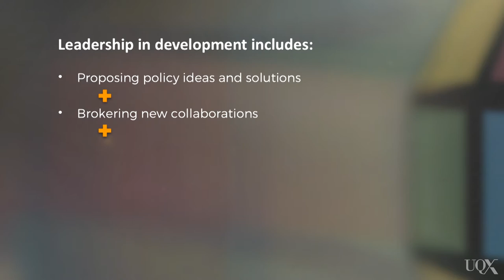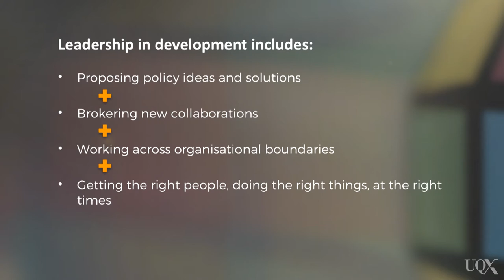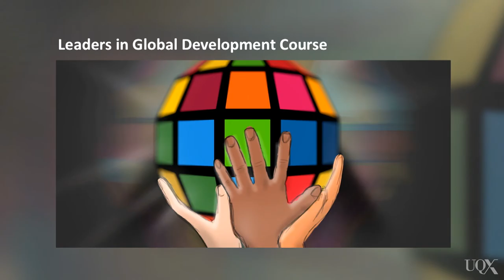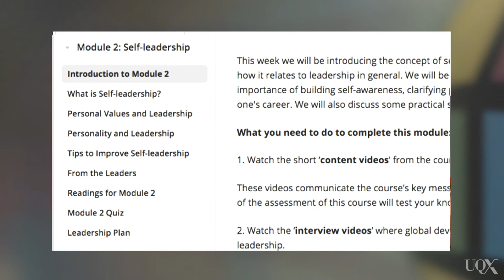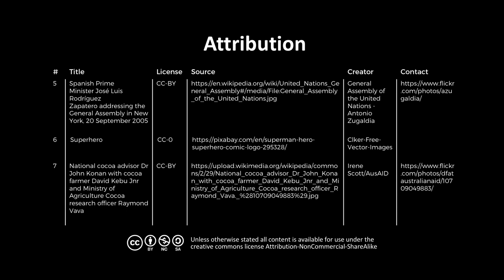UQx LGD1 004 Who is a leader in development?